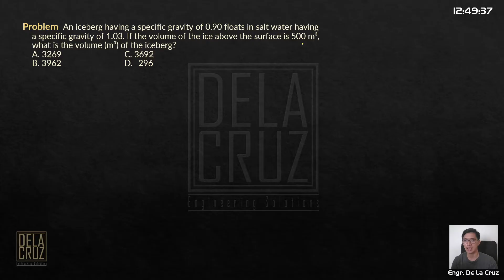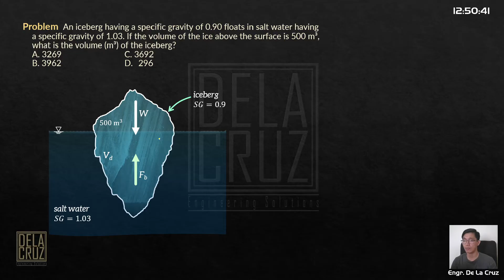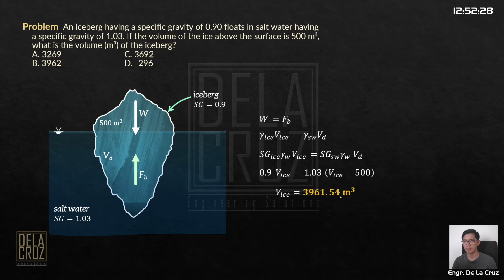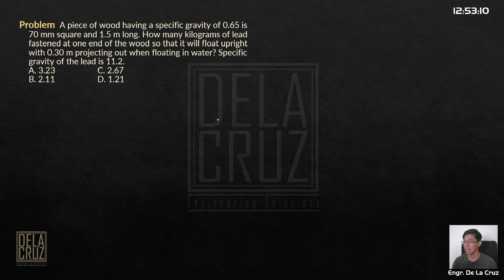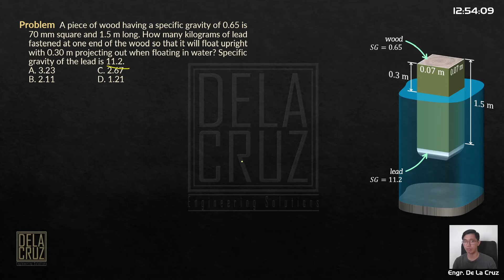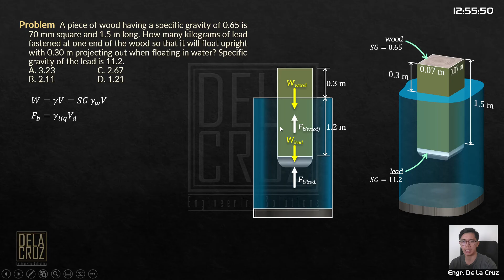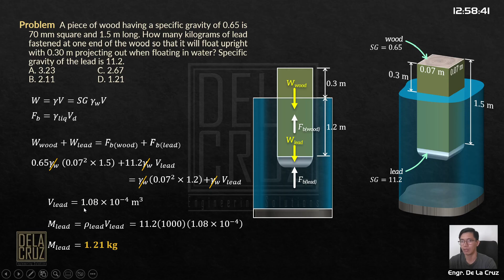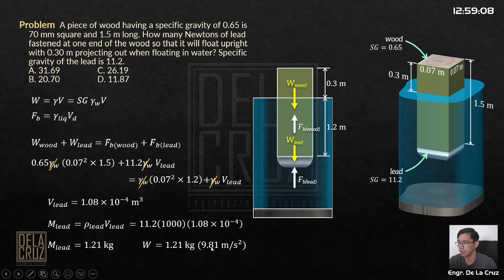2022-November - CELE HPGE (1-4)